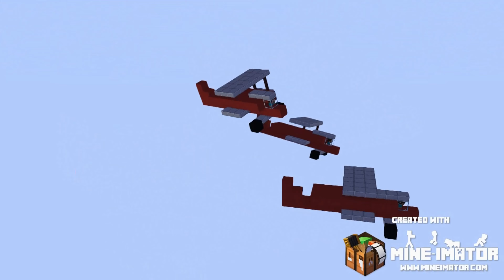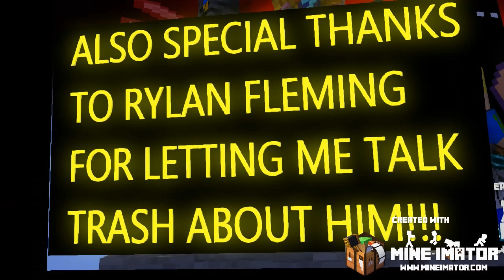The Darth Battle FULL MINECRAFT MOVIE (Minecraft Animation)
An Unknown Entity Sends a Huge attack on the Darth Army. They With Fight until it is over.